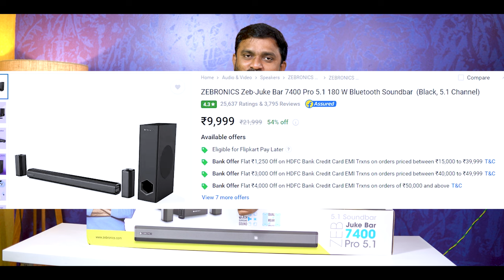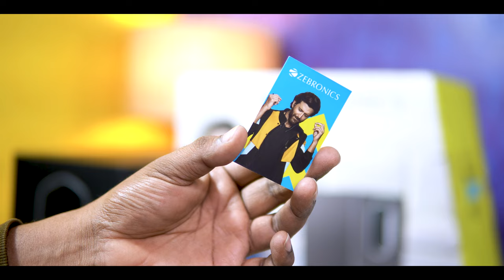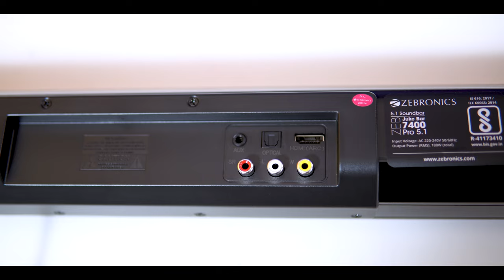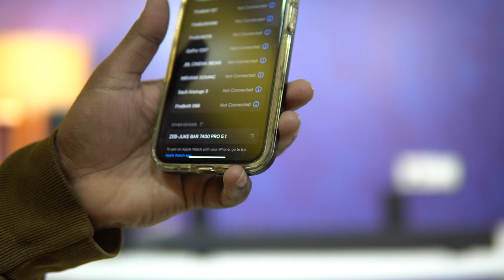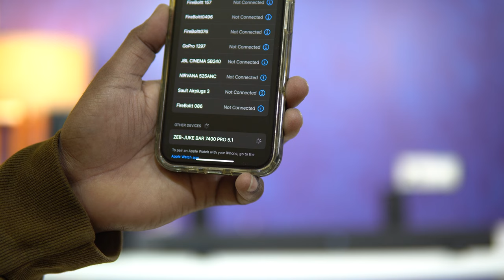Best Soundbar 2023 🔥 Zebronics 7400 Pro 5.1 Soundbar Review in Telugu: Ultimate Audio Experience? 🎵🔊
JBL Cinema SB271, Dolby Digital Soundbar

JBL Cinema SB241, Dolby Digital Soundbar

Philips Soundbar TAB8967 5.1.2 Surround

LG Éclair (QP5) 320W Powerful Sound, 3.1.2 Ch Smallest Dolby Atmos Soundbar

ZEBRONICS Zeb-Juke BAR 9500WS PRO Dolby 5.1 soundbar

Sony HT-S20R Real 5.1ch Dolby Digital Soundbar

Blaupunkt Newly Launched SBW550 5.1 Home Theater Surround Soundbar

Yamaha YAS-209 200 Watt Wireless Bluetooth Soundbar with Alexa (Black)

LG Eclair (QP5), Dolby Atmos, DTS: X, eARC, 320 W Bluetooth Soundbar

ZEBRONICS Juke BAR 9750 PRO 5.1.2 Surround Dolby Atmos 525W Soundbar

ZEBRONICS Juke BAR 7400 PRO 5.1

boAt AAVANTE Bar 3150D 260W 5.1

 zebronics 9530ws pro dolby 5.1 review telugu, 9530ws pro soundbar telugu, zebronics 9530ws pro dolby 5.1 unboxing telugu, zeb-juke bar 9530ws pro dolby 5.1, zebronics 9530ws pro unboxing